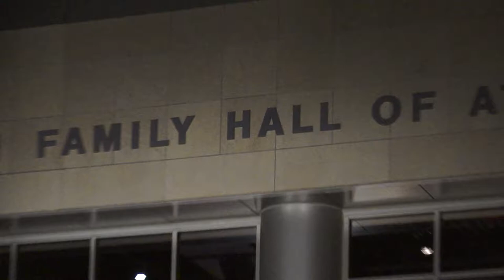Kansas vs. Oklahoma Highlights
The Kansas Jayhawks defeat the Oklahoma Sooners, 85-78, at home. Kansas improves record to (15-3, 4-1 Big 12). The Jayhawks had a 20-point lead in the first half and held the Sooners to 21 points at half. The Sooners exploded out of the gate at halftime and completely erased Kansas' lead with 9:12 left in the second half. The Jayhawks held on to win thanks to late free throws. Kansas tied the school record for three-pointers in a half with nine.

Video: BEN BRODSKY/KANSAN